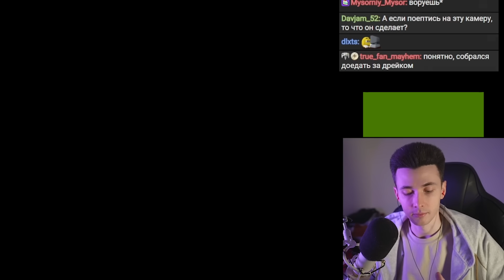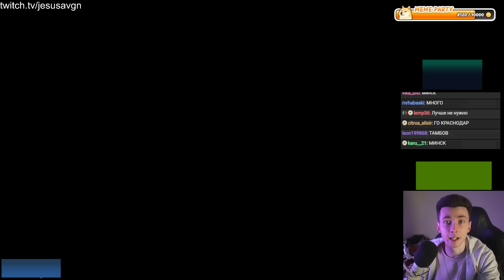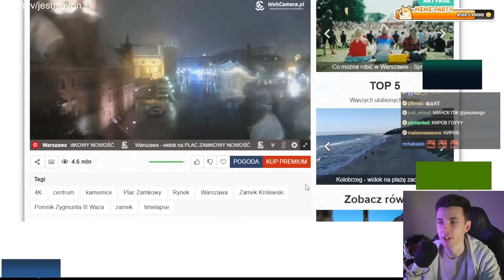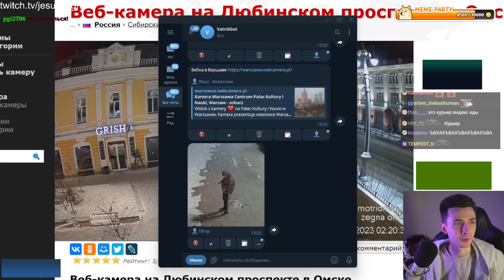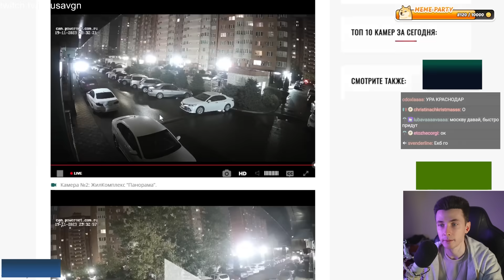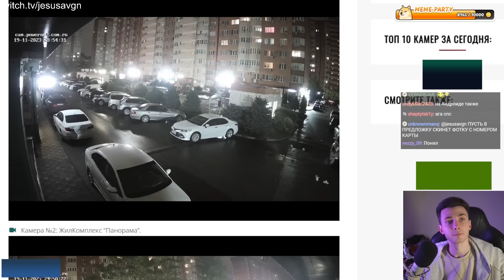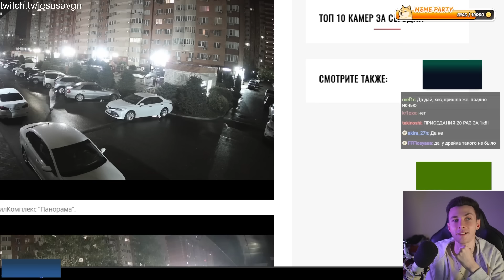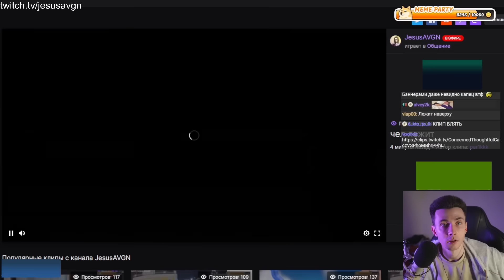ХЕСУС ПЛАТИТ ПОДПИСЧИКАМ ЕСЛИ ОНИ ПОЯВЯТСЯ НА КАМЕРАХ СВОЕГО ГОРОДА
хесус hesus стример стрим дед смотрит ded реакция лысый побрился облысел 5 миллионов меллстрой глобус дрейк платит подписчикам подписчики карты города страны аукцион москва питер веб-камеры веб открытые общественные деньги мани аукцион камеры города омск передали привет хай хелло рашка